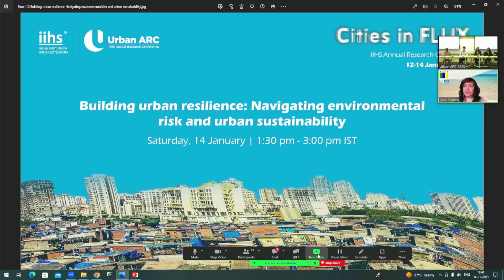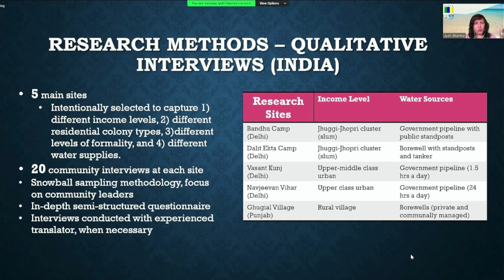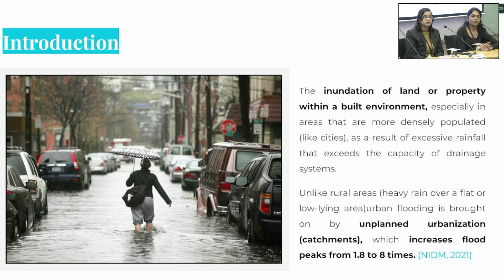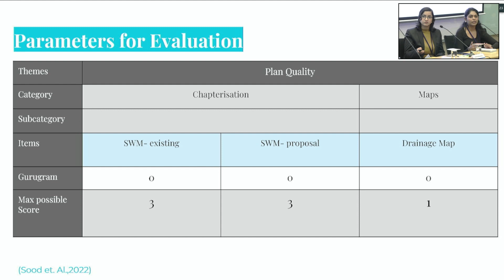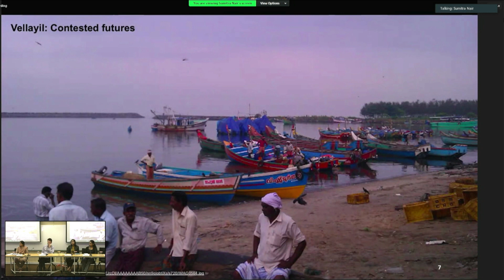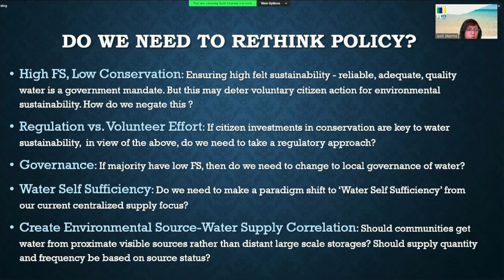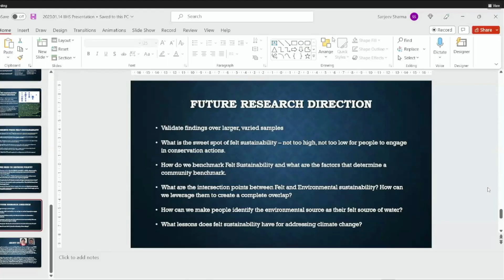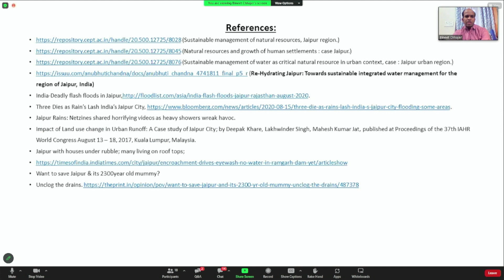Panel 12 | Building urban resilience: Navigating environmental risk and urban sustainability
The seventh edition of Urban ARC, the Annual Research Conference of the Indian Institute for Human Settlements, was conducted between 12-14 January 2023, virtually and in person at the IIHS Bengaluru City Campus. The theme for this edition is ‘Cities in Flux’.

Felt sustainability: How citizen perceptions of sustainability can inform urban water conservation policy using a case study of Delhi
Jyoti Sharma, Christopher Lingelbach, FORCE

Strategies to strengthen urban flooding resilience: A case study of Jaipur
Bineet Chhajer, Shweta Choudhary, Vivekananda Global University

The city, residents and the(ir) reservoir: Re-visiting the conservation narrative in rurban Bengaluru
Reena Merin Cherian, Christ (Deemed to be) University

Assessing Gurugram, Haryana, development plan for preparedness towards pluvial floods using content analysis
Venus Kashyap, Kshitij Kumar Sinha, Akanksha Bhardwaj, Deepansha Tyagi, Indira Gandhi Delhi Technical University for Women

Sensing infrastructures in the time of climate emergency: The case of two protests by the Arabian Sea
Sumitra Nair, Ashoka University